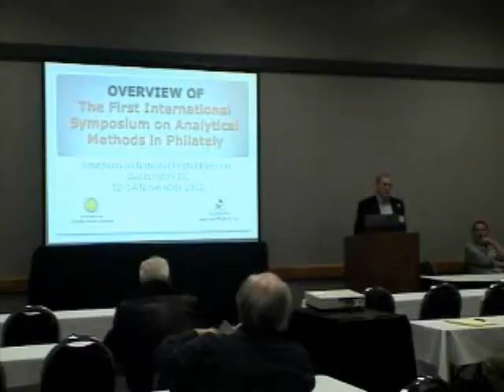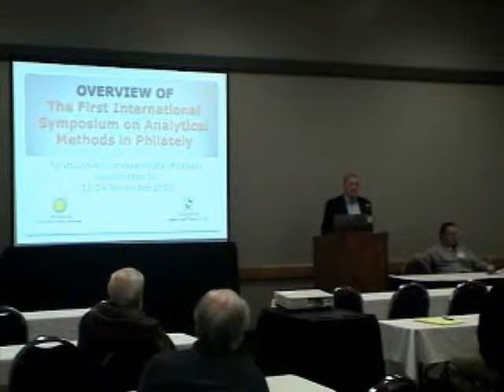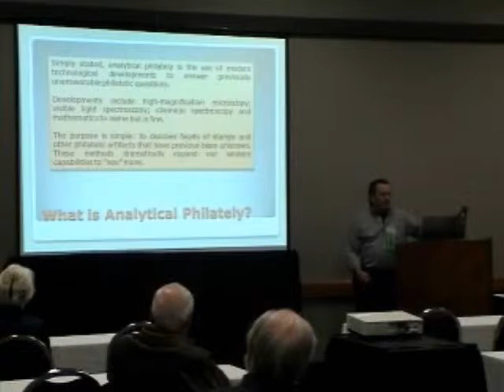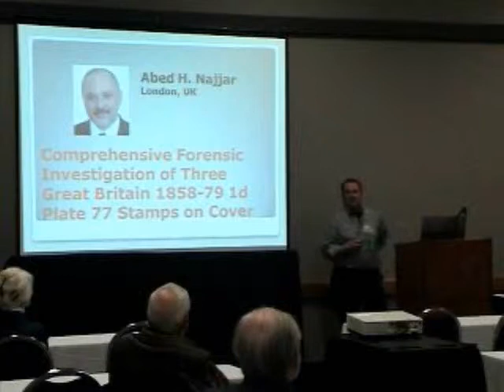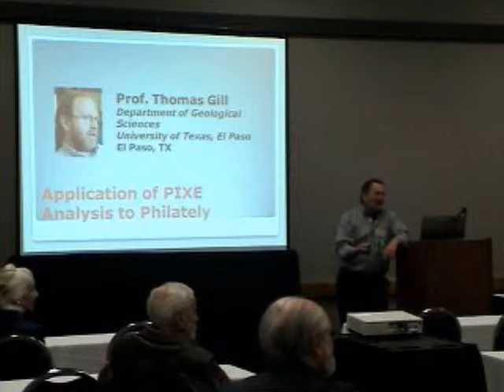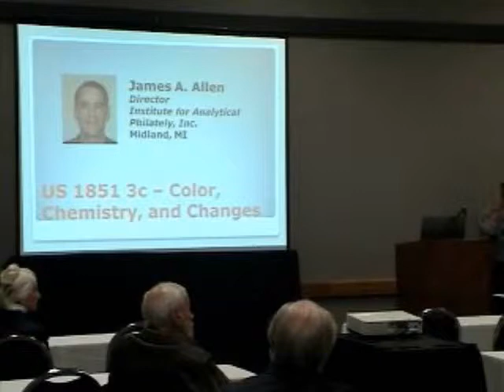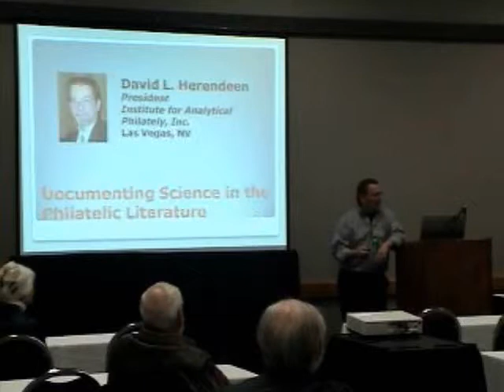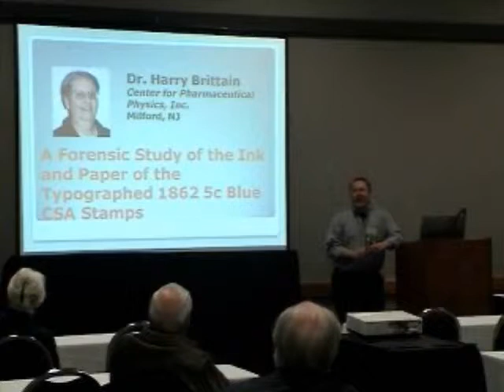An Overview of the First International Symposium on Analytical Methods in Philately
APS AmeriStamp Expo 2013 seminar - Overview of the First International Symposium on Analytical Methods in Philately

Note: The APS is experimenting with video recording seminars and meetings at APS stamp shows using volunteers to make the recordings. While lighting, sound, and picture are not ideal, we hope you will find a benefit in having them available. We welcome your comments as we work to improve this service to our members and stamp collectors everywhere.